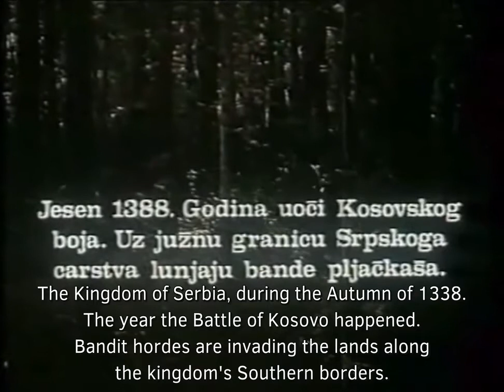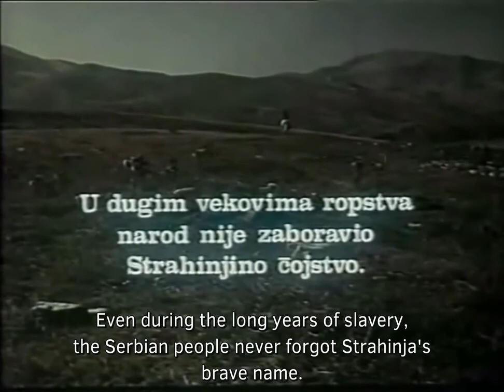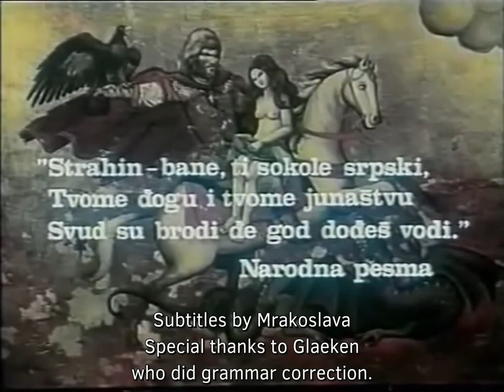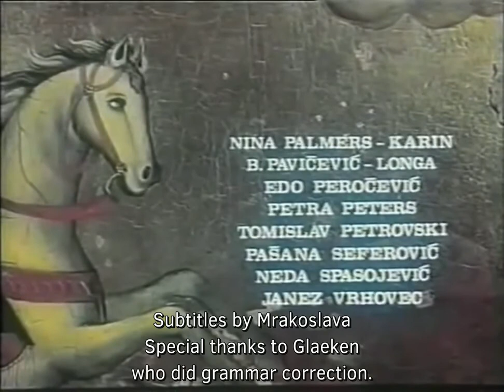BANOVIC STRAHINJA THE FALCON 1981